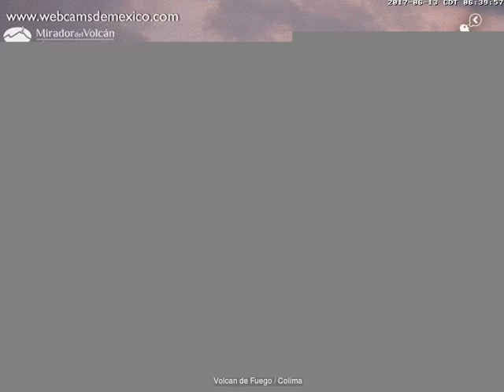Volcan de Fuego(Colima) - 20170613 - 06:00 a 08:59 hrs